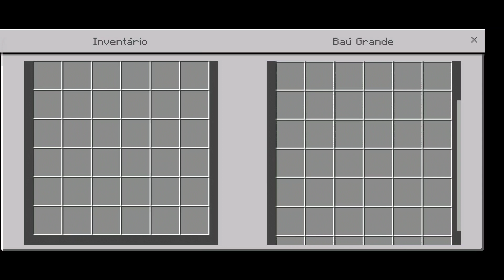COMO FAZER UM SEPARADOR DE ITENS NO MINECRAFT (PE) BEDROCK. (mcpe, windows 10, switch, ps4, xbox)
COMO FAZER UM SEPARADOR DE ITENS NO MINECRAFT BEDROCK. (mcpe, windows 10, switch, ps4, xbox)

Entre no meu Canal do Discord para sempre saber de novidades e tutoriais legais.
    Assistam minhas lives no Facebook